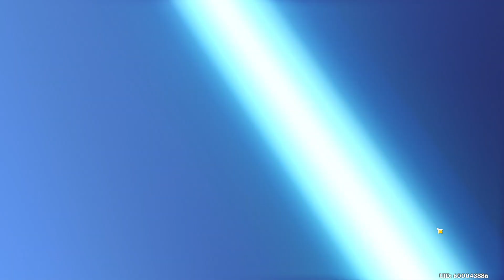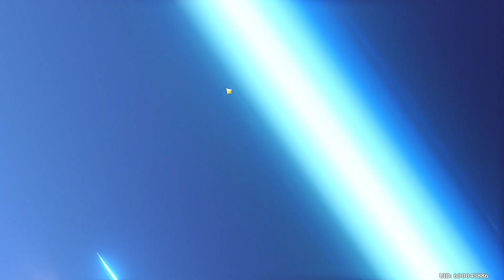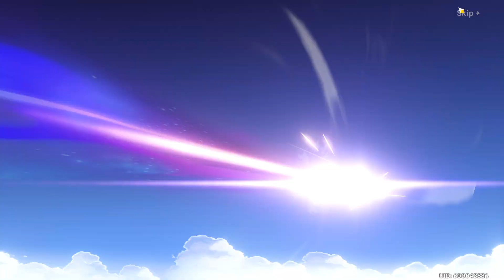SUMMONING FOR NEUVILLETTE AND HIS BOOK AND MAXING THEM BOTH!